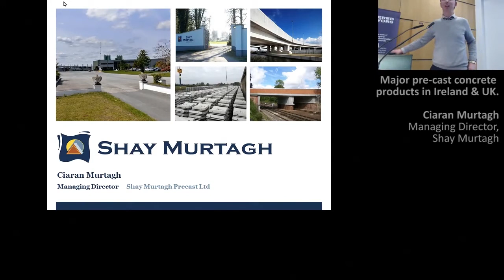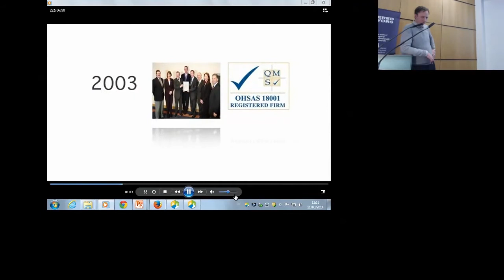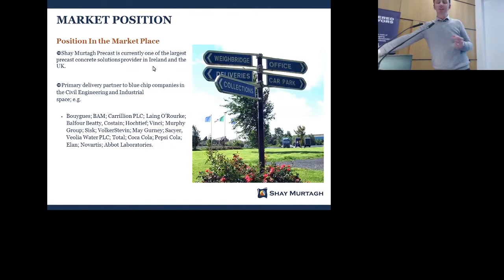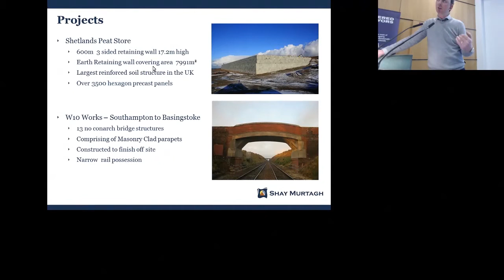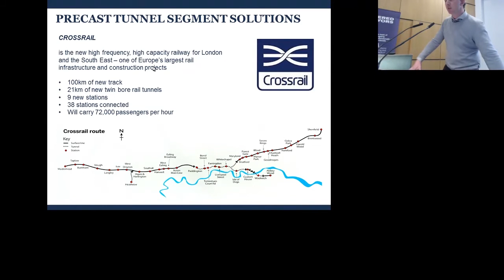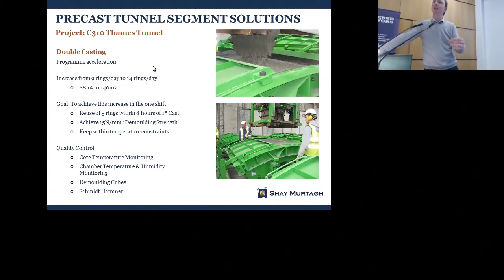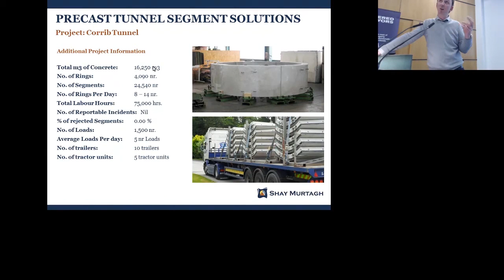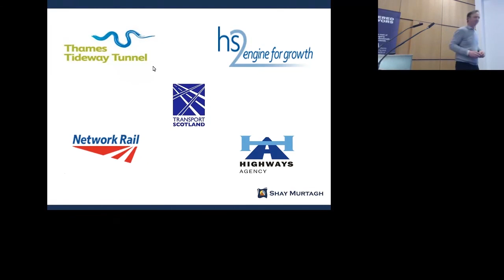2014 - Major pre-cast concrete products in Ireland & UK - Ciaran Murtagh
Major pre-cast concrete products in Ireland & UK.
Ciaran Murtagh
Managing Director
Shay Murtagh Precast